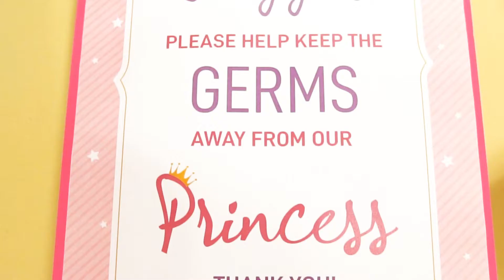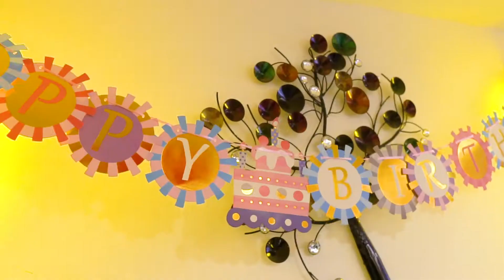NATALIA TURNS ONE video highlights